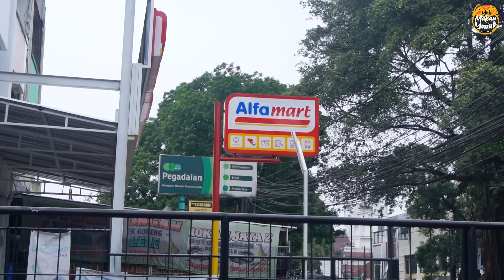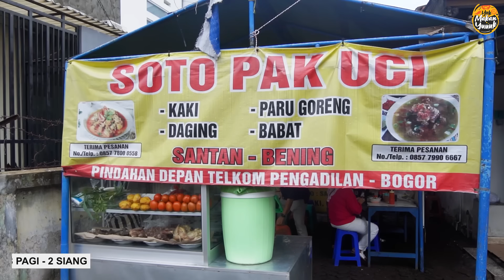SOTO KUNING JEROAN SAPI, LOKASI NGUMPET PAGI2 UDAH RAME YG BELI !!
Soto Pak Uci
Lokasi : CQ5V+JHW, RT.03/RW.01, Pabaton, Kecamatan Bogor Tengah, Kota Bogor, Jawa Barat 16121

Silahkan komen dan berikan rekomendasi kuliner yang enak dan menarik di daerah kalian, karena siapa tau nanti Kubiler bisa berkunjung kesana langsung habek...habek...habek gaesss !!

FANPAGE
Teguh Akbar